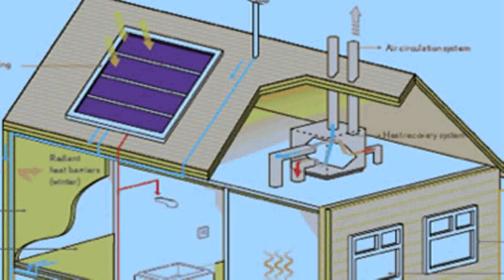Traditional Style House Plans Uk (see description) (see description)